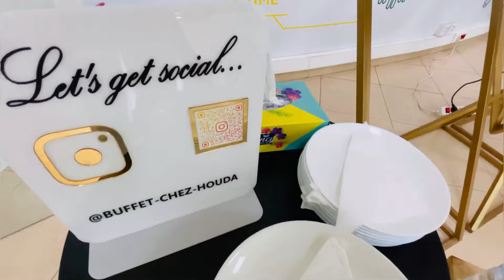🎉شاركتكم يوم مميز في مسيرتي المهنية ،كل حماس ونشاط ، بمناسبة عودتي لليوتيوب ، بعد هاد الغياب 🩷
إذا أعجبكم محتوى القناة ؛ المرجو الانضمام إلينا بالاشتراك؛ وتفعيل الجرس لتتوصلوا بكل جديدنا ؛ ولتشجعينا لتقديم كل ما هو أفضل 😍 تشجيعاتكم وتعليقاتكم تشرفني ، أحبكم ❤️ لا تنسوا دائما الايك والبرتاج آياه هكاك الايك والبرتاج 😂حسن جدا نموت عليكم ❤️